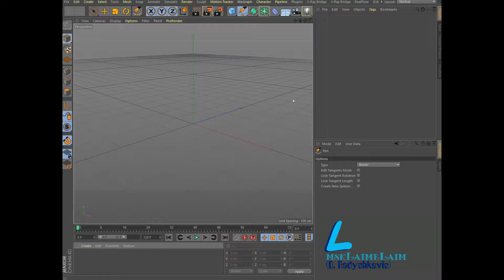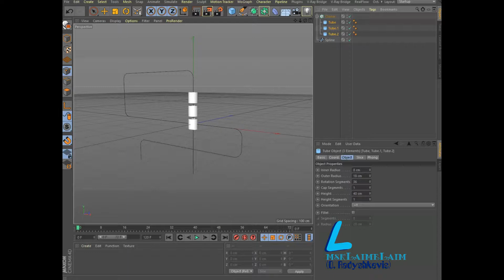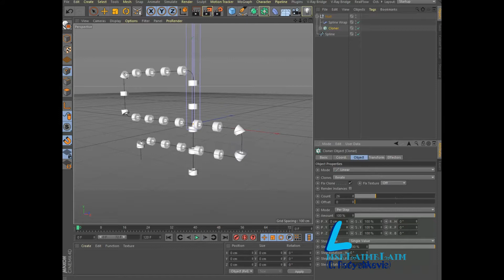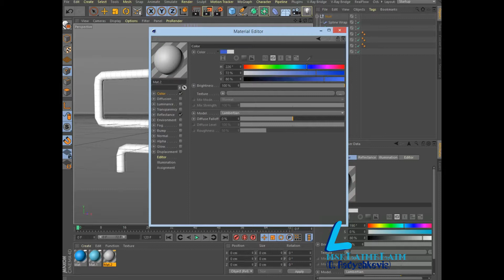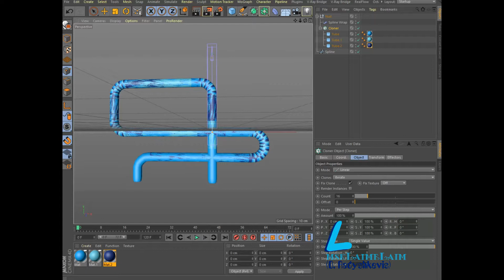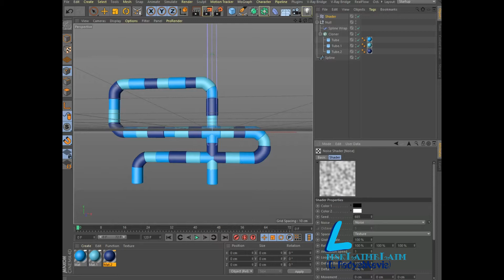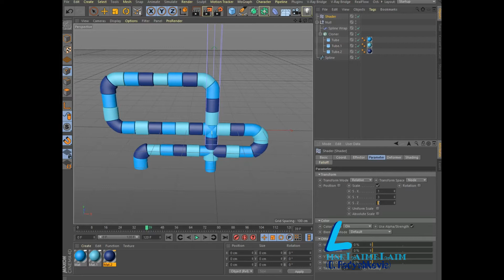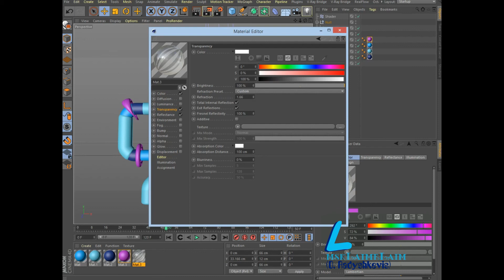Animated pipeline tutorial Cinema 4d